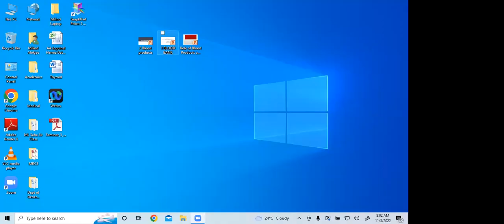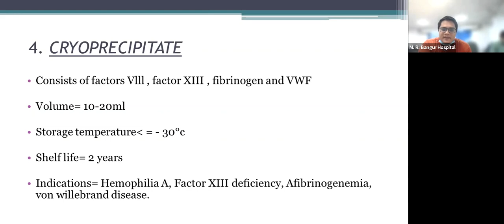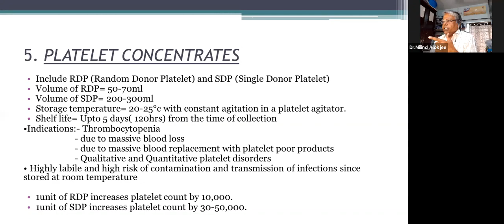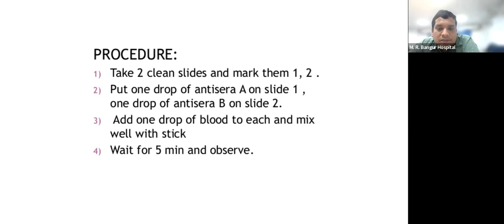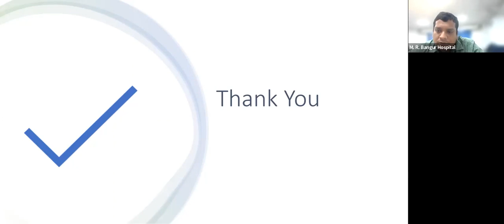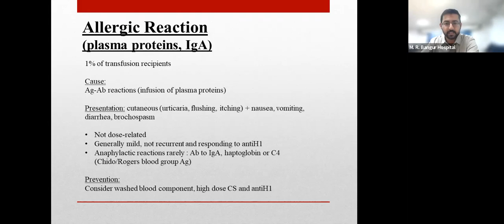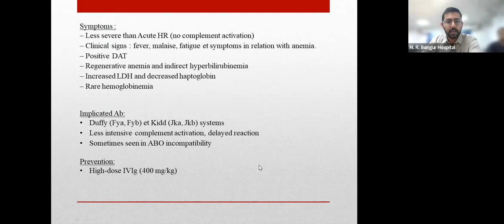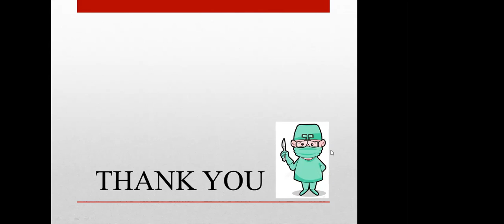Seminar - Blood Transfusion (03.11.22)